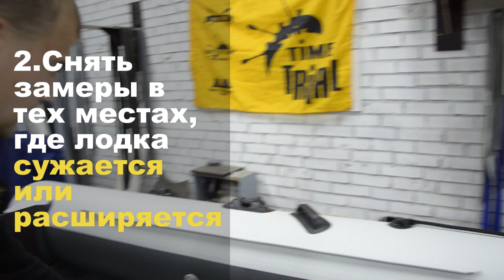Airdeck. Надувное дно, пол (пайол) в лодку ПВХ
Плюсы использования дна высокого давления по сравнению с обычными пайолами в лодке из ПВХ:

- вес дна значительно меньше, чем у аналогичных лодок с жестким дном,
- простота сборки/разборки надувного дна,
лодка занимает меньше места в спущенном состоянии,
в случае прокола баллона лодки – надувной пол не даст утонуть лодке, и будет держать ее на плаву,
можно использовать в качестве надувного матраса. Его удобно брать на природу, и просто отдыхать на нем, использовать как коврик для сна, можно положить в палатке

Приятно радует сразу вес надувной лодки ПВХ с дном, изготовленным из материала DWF (Airdeck) по технологии 3D волокна, по сравнению с жестким полом (пайолами), сборка тоже песня: расправил пол, подтянул его к транцу, выровнял и накачивай.